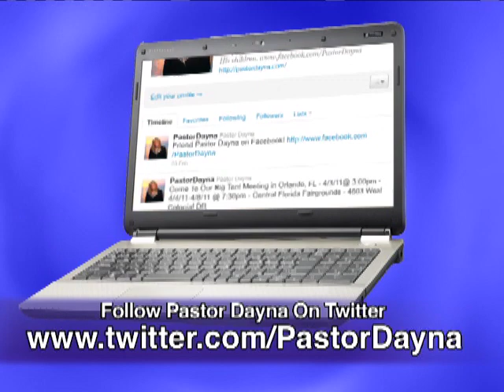REJOICE with Pastor Dayna - Webisode 003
Friend Pastor Dayna on Facebook!

Follow Pastor Dayna on Twitter!

All images and audio are property of Dayna Muldoon Ministries.
and is subject to prosecution under applicable laws.